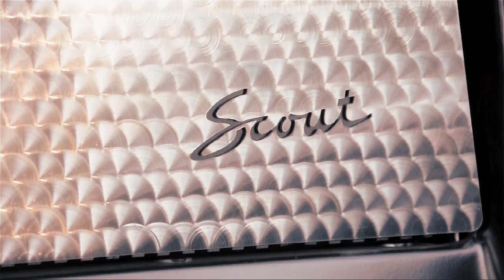The Scout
1966 International Harvester Scout 800 that has been modified by my father since 1970